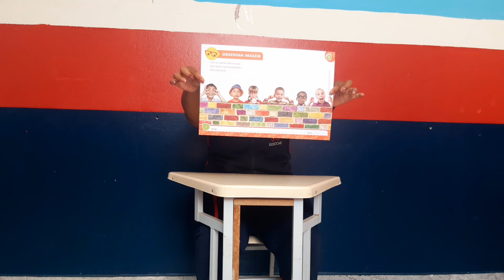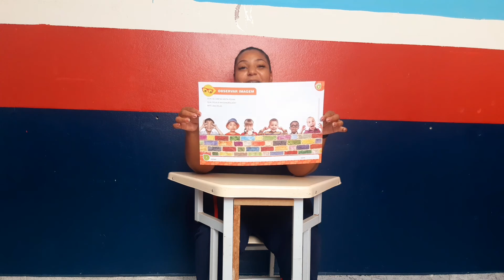03/03 Minimaternal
aprendizagem ativa / material didático
mini II